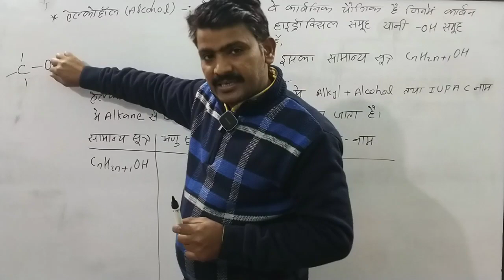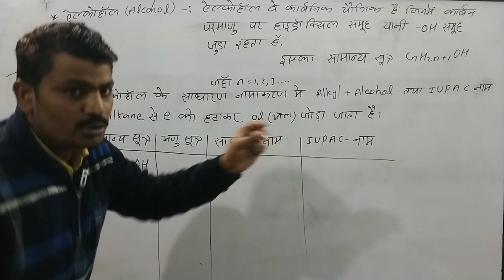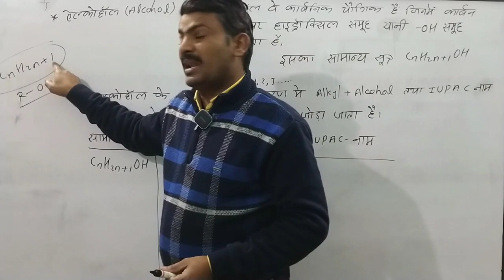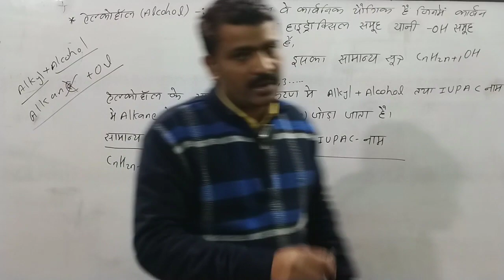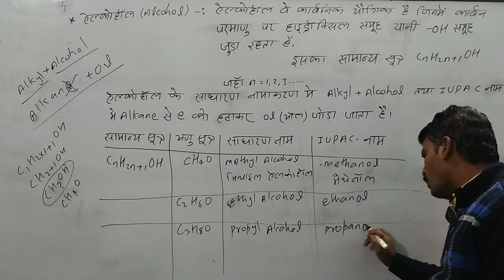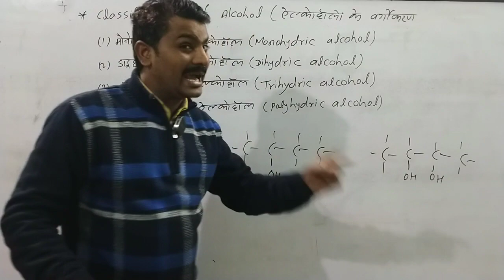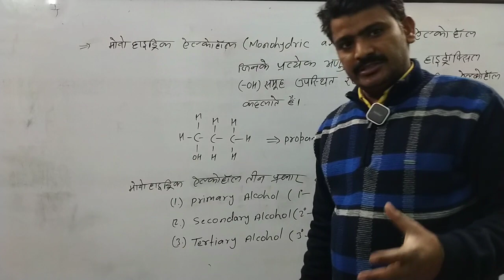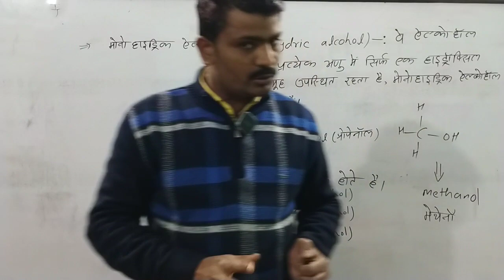//Alcohol//Functional Group Class-10//Functional Group //What are Alcohol Functional Group.Alcohol.